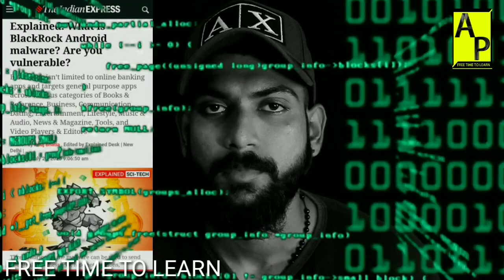സ്മാർട്ട്‌ഫോൺ ഉപയോഗിക്കുന്നവർക്ക് എട്ടിന്റെ പണി... | black rock | malayalam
BlackRock isn't limited to online banking apps and targets general purpose apps across various categories of Books and Reference, Buisness, Communication,Dating , Entertainment, Lifestyle, Music and Audio ,News and Magazine,Tools , Video Players and Editors
Security Firm ThreatFabric  has alerted about a new malware called BlackRock, which can steal information like password and credit card information from about 377 smart phone application, including Amazon , Facebook, Instagram,whatsapp, Gmail and Tinder since these are very popular app, the thread posted by the BlackRock Android malware is quite high
Malware
Virus
Blackrock awareness
Free time to learn

camera &edits
Karthik chikku
Nanthu krishna